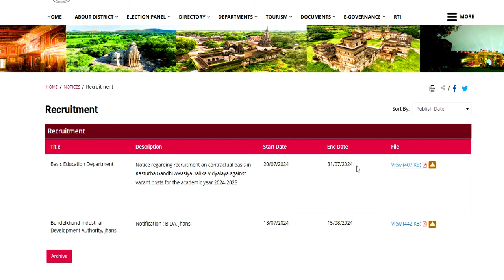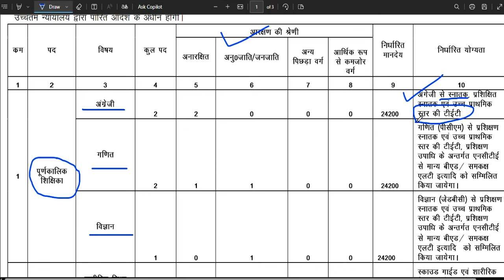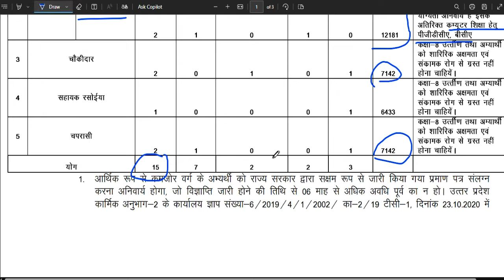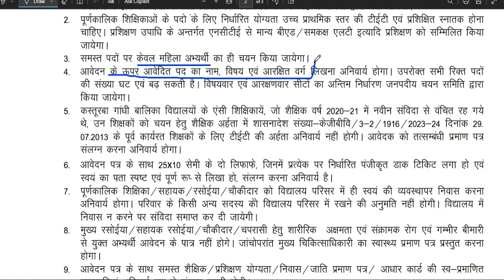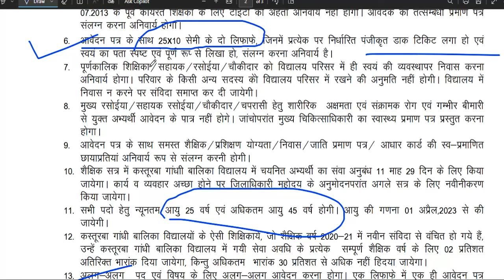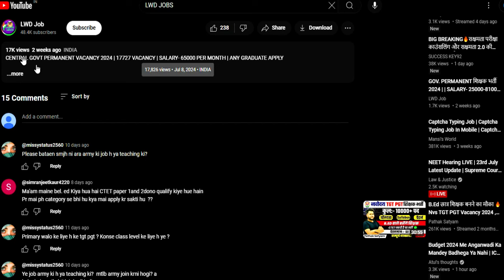9 कस्तूरबा गांधी विद्यालय शिक्षक भर्ती | विज्ञापन जारी || no exam ,no interview || आयु ,योग्यता,चयन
कस्तूरबा गांधी विद्यालय शिक्षक भर्ती | विज्ञापन जारी || no exam ,no interview || आयु ,योग्यता,चयन
1241 POST || KASTURBA GANDHI BALIKA VIDHYALAYA TEACHER RECRUITMENT || COMPLETE INFORMATION1241 KGBV TEACHER VACANCY 2023 |